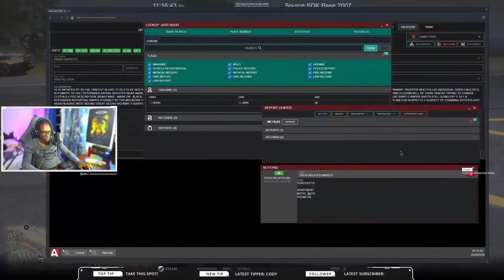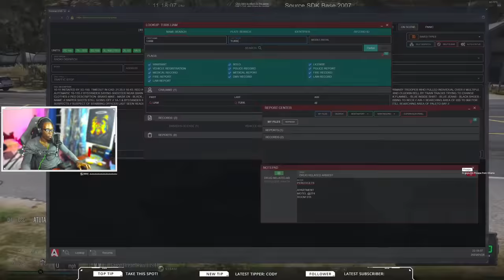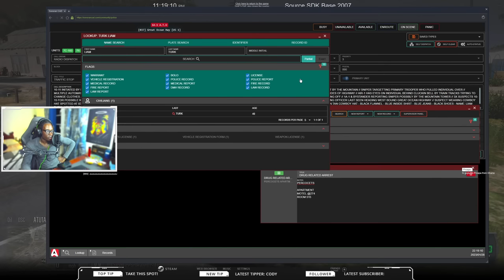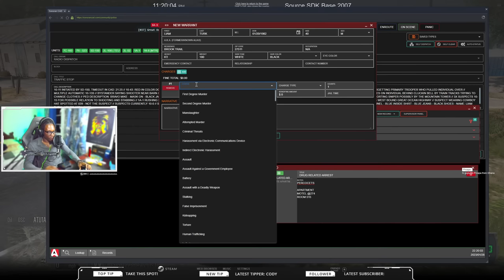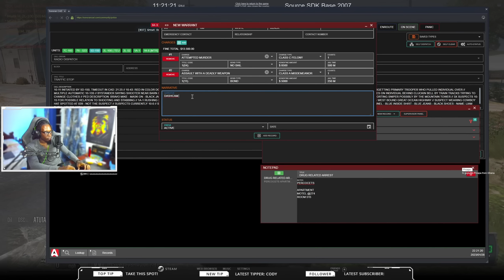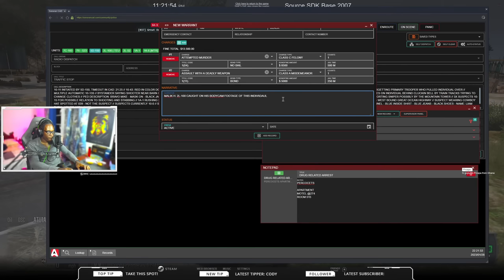Officers Take Down Fleeing Suspect In A Daring Chase in GTA 5 RP | Diverse Roleplay DVRP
Officers Take Down Fleeing Suspect In A Daring Chase in GTR 5 RP | Diverse Roleplay DVRP

1. Ensure you meet all joining requirements.
2. Read through our frequently asked questions before proceeding with an application.
3. Ensure you have joined the DVRP Fan Server.
4. Go to Joining Process
5. Fill out an application
6. Complete the application with your best effort, honesty, and ability. Ascertaining that you provide accurate personal information, select your selected department, and accept the disclaimers and rules.
7. Wait for a response via a public outrreach member. Then, you will receive information about an interview server and you will have access to a channel in the fan Discord (request-an-interview), where FTOs/FTAs will ping the accepted role when they are doing interviews.

Documents:
Conservancy